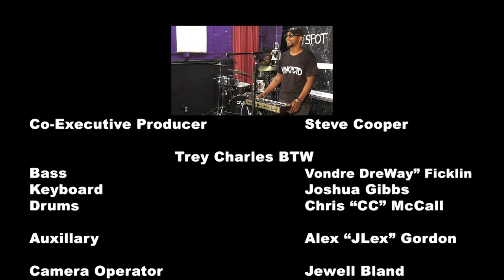Tray Charles BTW • Season 2 • Episode 3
Las Vegas Hotspot
Trey Charles BTW

“Feel Good”• “Wild'n” • “BTW”
Las Vegas Hotspot is the premiere platform for Indie Artist to showcase music.

Listen to more Las Vegas Hotspot